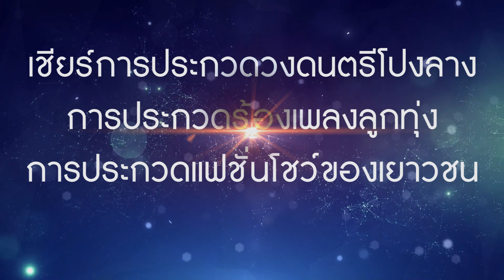[ teaser ] EXPO 2019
ติตต่อสอบถาม Anant  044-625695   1/6-7 ถ.สมรรถการ  อ.เมือง  จ.บุรีรัมย์